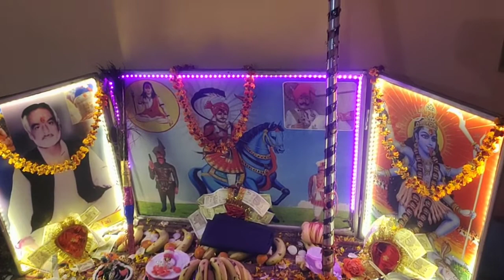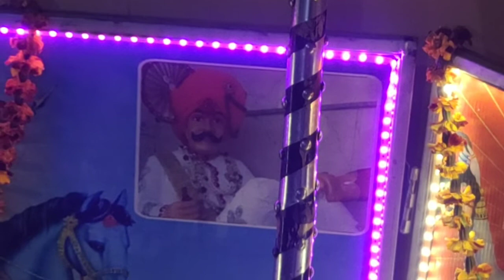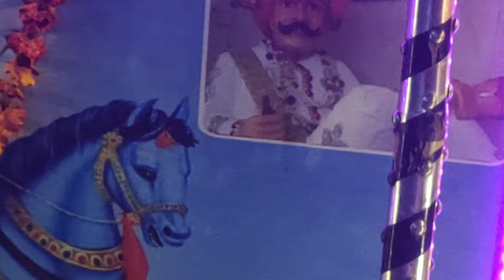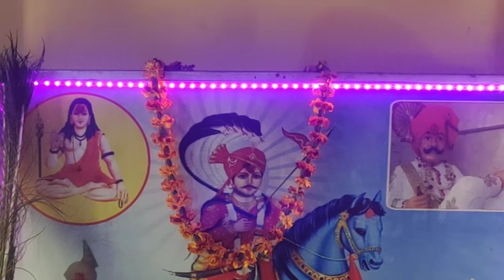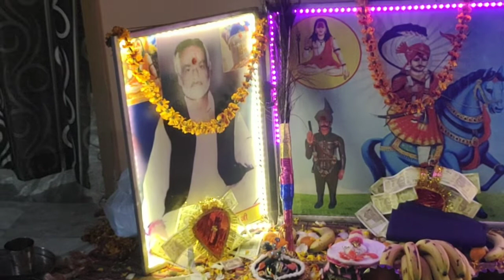Guru princebhagat ji yamunanagr gogamedi haryana part - 1 m/7206583083/7988718840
bhagat, prince sharma, yamunanagar,